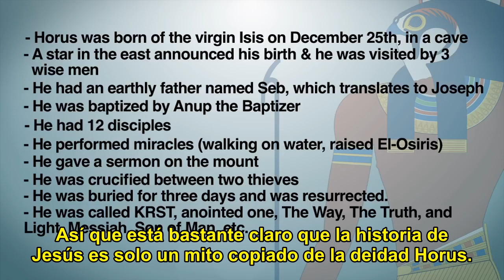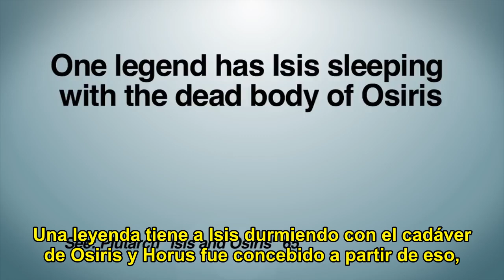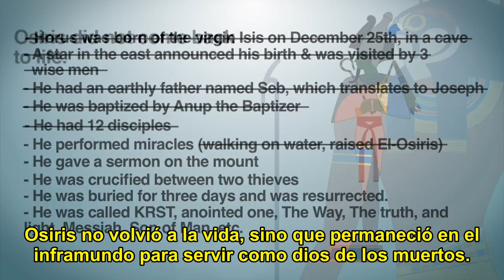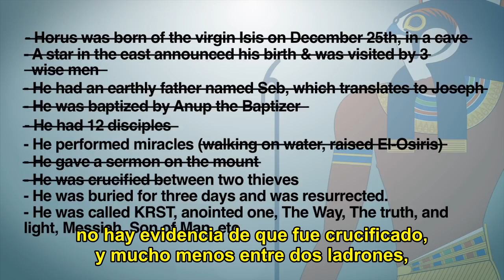Jesus vs Horus